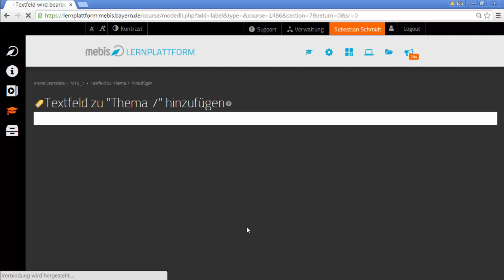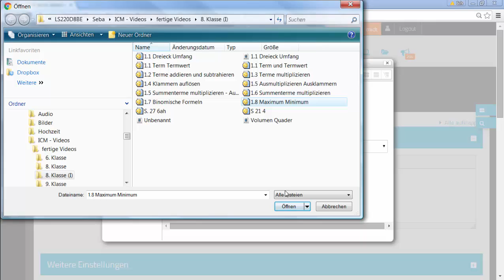Video in mebis einbetten